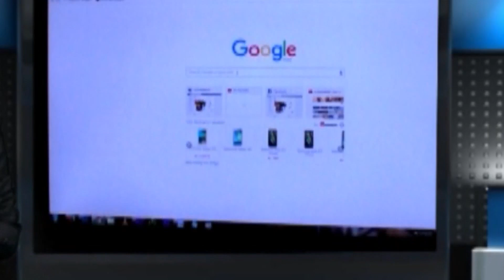রাষ্ট্রায়ত্ত্ব ব্যাংকে অগ্নিকাণ্ড